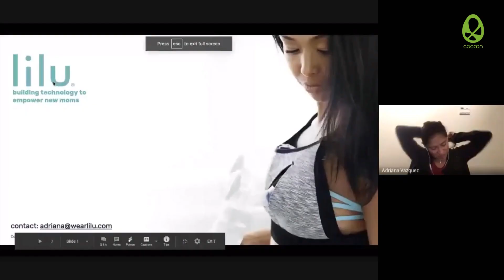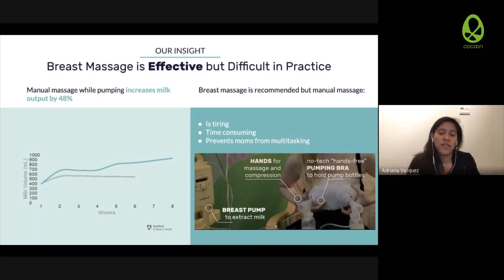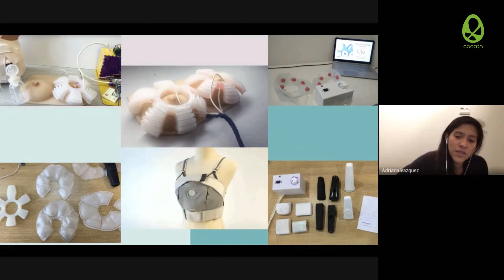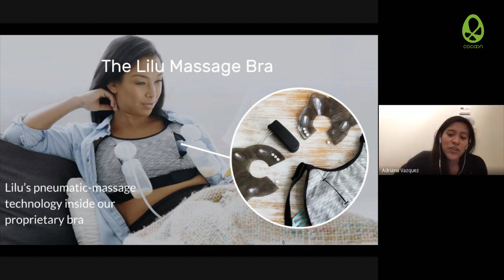Reinventing a Smarter Hands-free Pumping Bra | 92 Express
In Conversation with Adriana C. Vázquez of Lilu, Inc.: In this video, Adriana shares with us why she started Lilu and what it takes to be a hardware entrepreneur and how she is reinventing a smarter breastfeeding massage bra for moms.